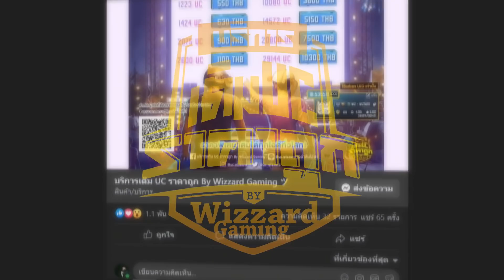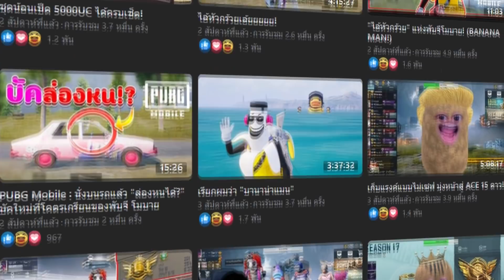PUBG Mobile : ภารกิจ(ลิมิเต็ด) SPIDER MAN ใน พับจี โมบาย !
มาแนะนำภารกิจที่ทุกคนต้องไปทำกันนนนนน !! ของ SPIDER MAN จะมีอะไรบ้าง ไปชมเลย !!